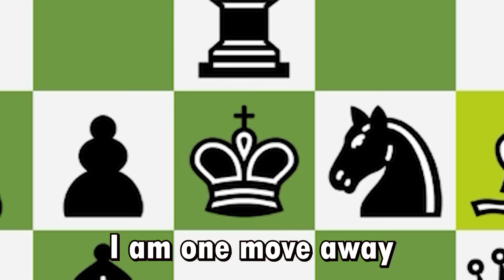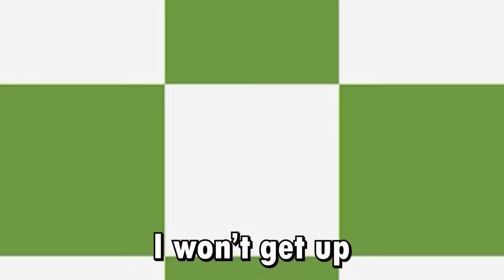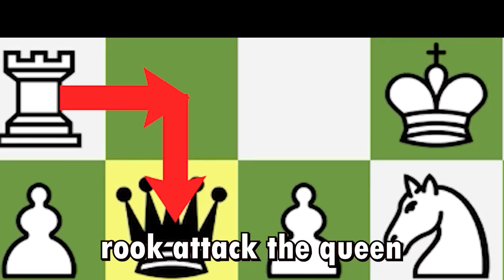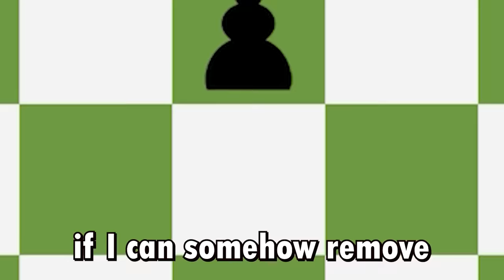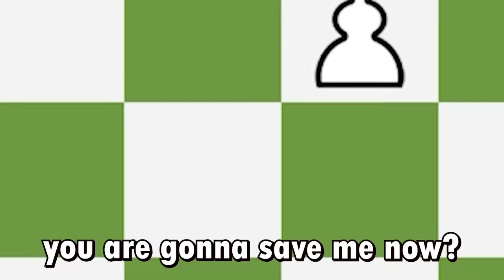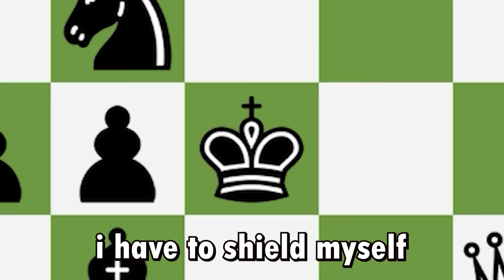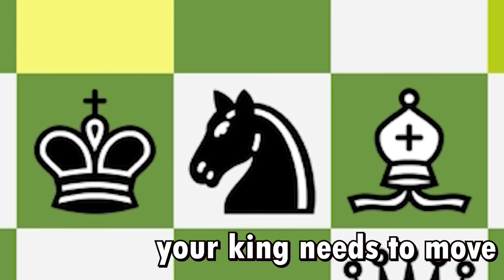Chess Memes #50 | When Pawn Destroys Everyone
SUPPORT DA CHANNEL!:

- Get gud at chess, don't be a noob